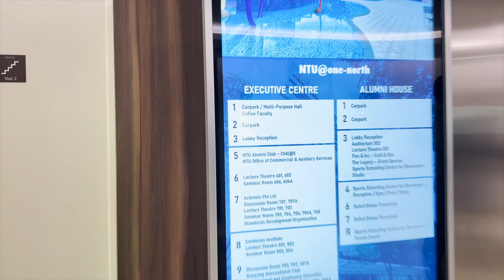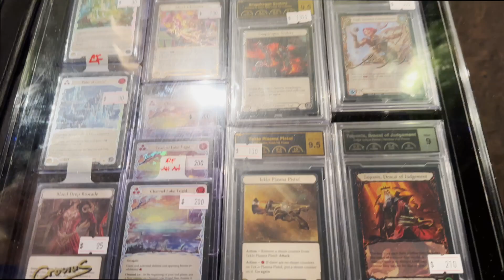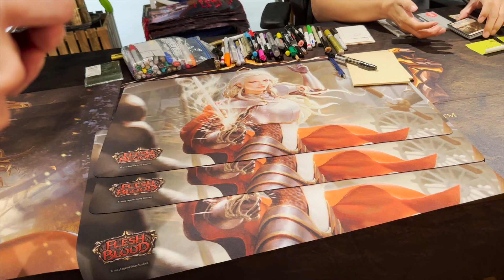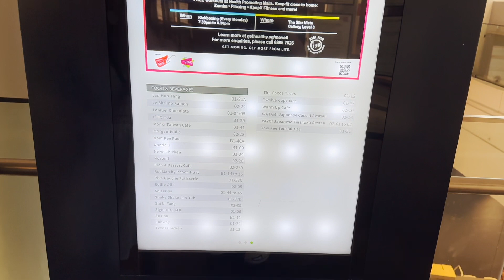TRAVEL VLOG: WHAT TO DO IN SINGAPORE || DAY 3 || EXPLORING KOON SENG ROAD || FAB EVENT || JMNTRAVELS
Hello Guys,

Thanks a lot for watching and hope you enjoy it, see you on my next video!

Lovelots,
JM